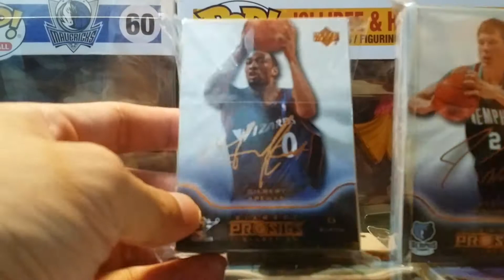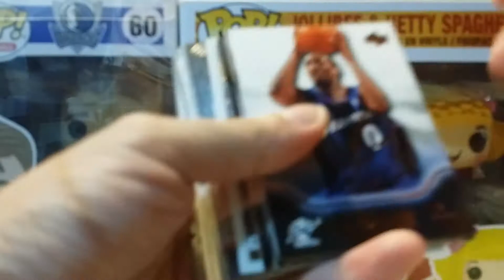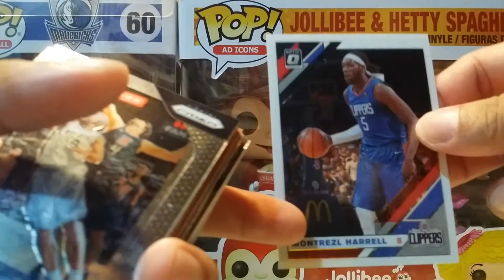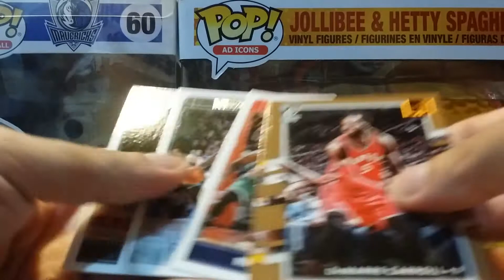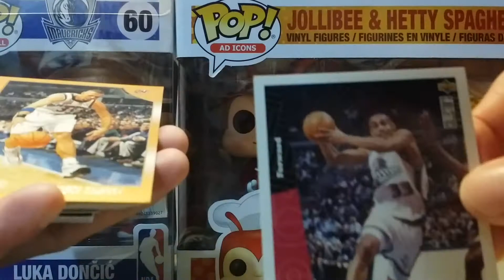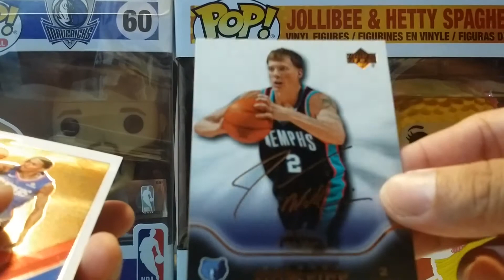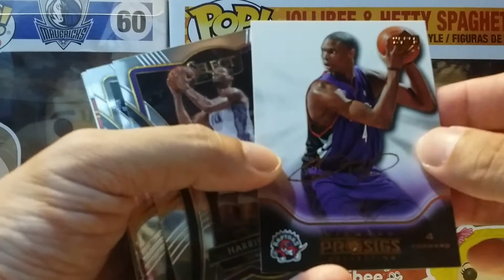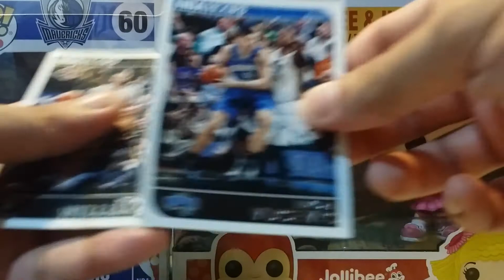ABPH: Facsimile Auto NBA Cards Repack Opening! Part 1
Angbox Anything. Angbox Anywhere.